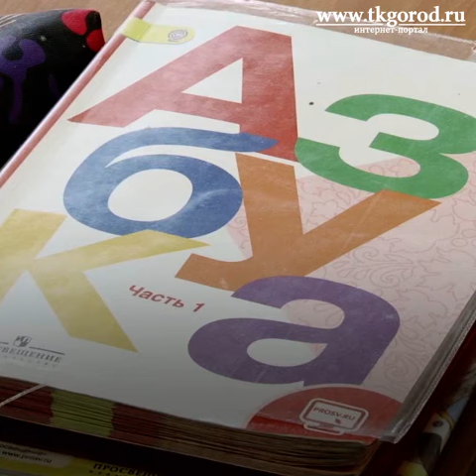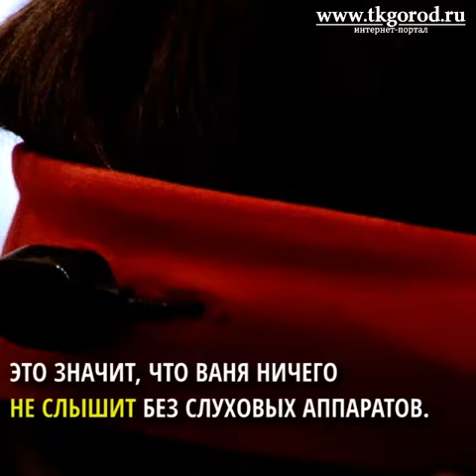Ивану Сокольникову нужна дорогостоящая операция, чтобы он мог слышать. Ноябрь, 2018. Братск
Ваня Сокольников необычный ученик обычной школы.

Без специального оборудования (красная повязка на голове) он ничего не слышит.

Слух готовы восстановить врачи из США. Операция обойдётся родителям в 10 миллионов рублей. Сейчас им не хватает ещё 1,5 миллиона.

Деньги Ване Сокольникову собирают в рамках благотворительного марафона "Помоги ребёнку, и ты спасёшь мир".